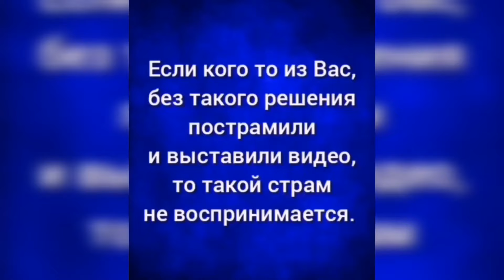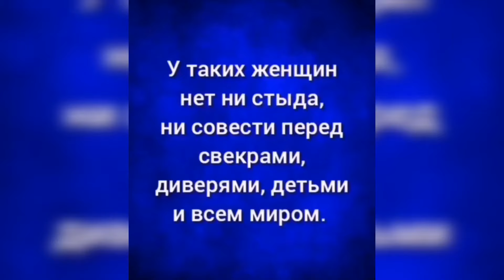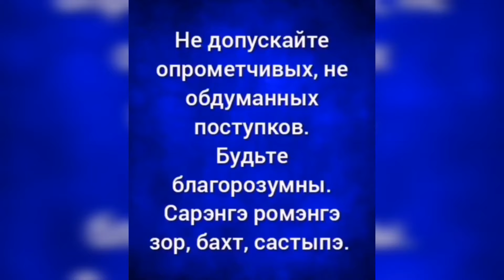БАХТАЛЭ РОМА | ОБРАЩЕНИЕ ДО ЦЫГАН УКРАИНЫ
Обращение к Цыганам Украины,
от всего цыганского народа.